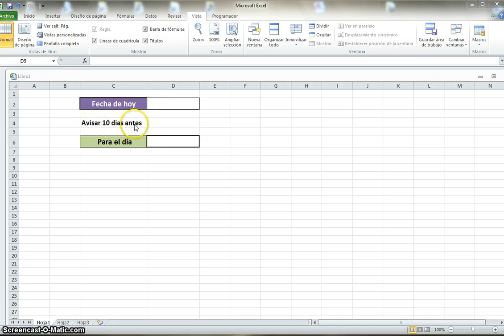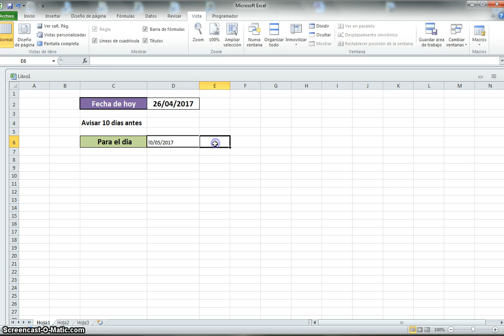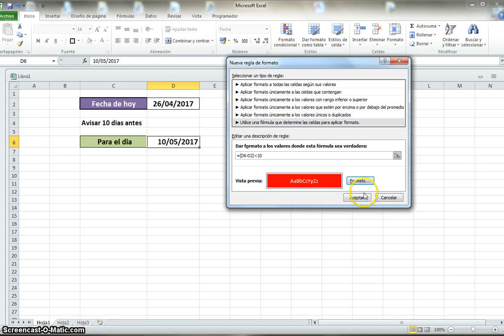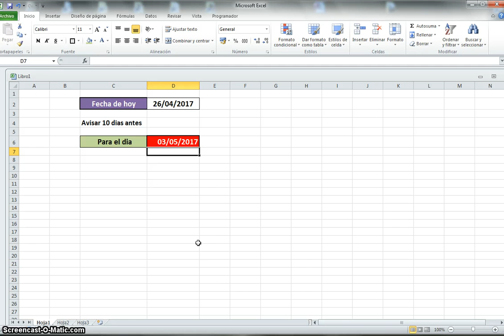Cambio de color Para una fecha determinada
Si necesitamos que nos avise para una fecha pondremos para el dia que queramos y que nos avise unos dias antes lo hará en la fecha que pongamos.
La fecha que pone es del dia que lo hice.